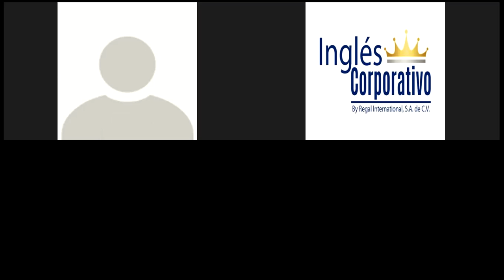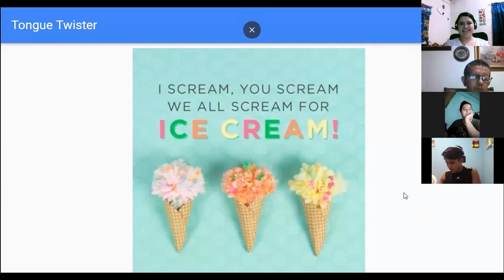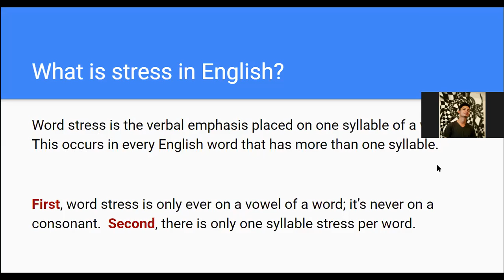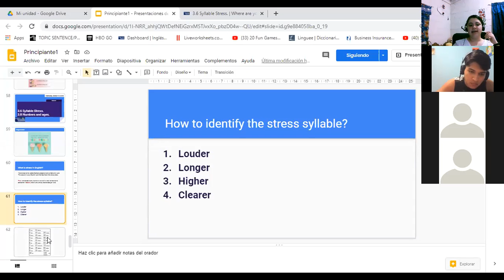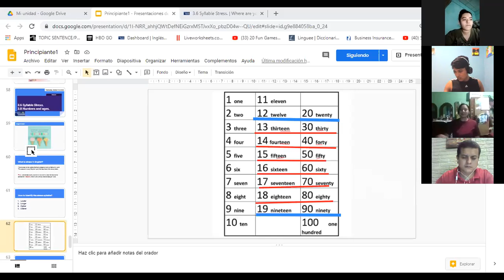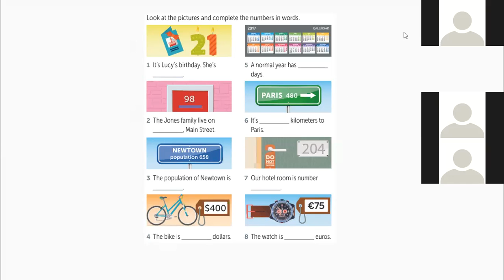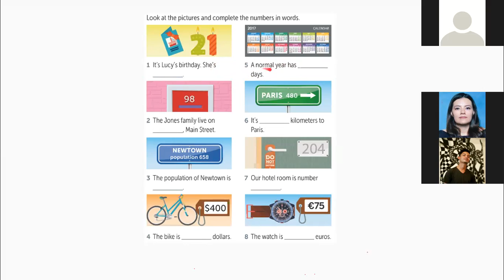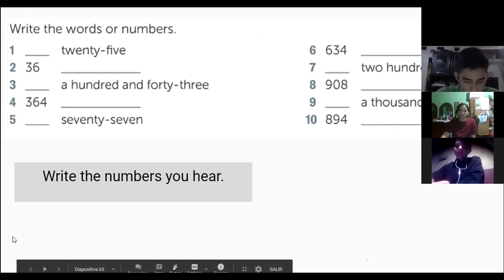Ingles Corporativo-3.6 Syllable Stress. Day 7.